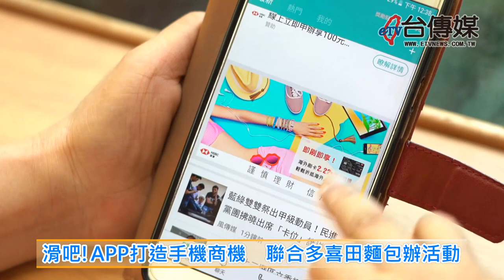《台傳媒新聞》20190425 滑吧!APP打造手機商機 聯合多喜田麵包辦活動